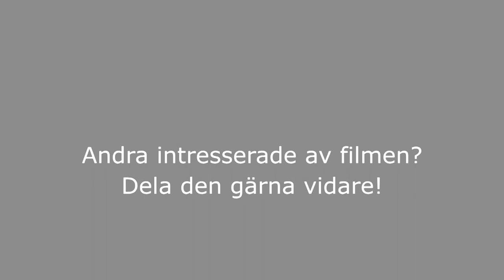2016-02-02 Äldrenämnd: Allmänhetens frågestund - Generella parkeringstillstånd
MÖTE MED HANINGE ÄLDRENÄMND - ALLMÄNHETENS FRÅGESTUND

Under 2015 tog det upp att kommunens hemtjänst behövde tillgång till generella parkeringstillstånd när man gör hembesök.

- Vad hände med detta och om sådana utfärdades hur får privata utövare tillgång till sådana generella parkeringstillstånd?

Möte 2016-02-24 med Haninge  Äldreämnd i KS-salen "Utö" i Haninge kommunhus.